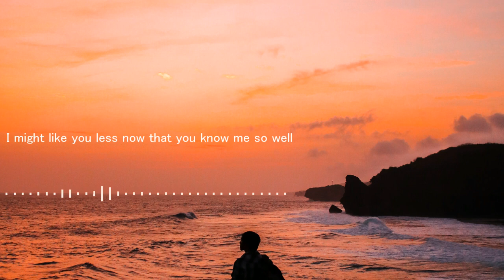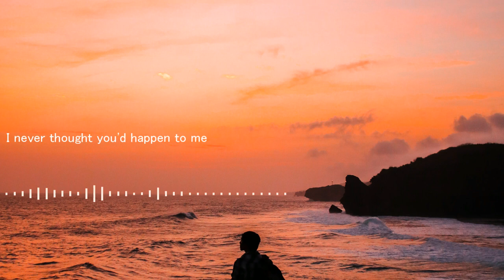【SynthV Cover】 Leonard Cohen【Natalie】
i love this album so much
big thanks to ariotsu for rendering natalie for me : )

song by boygenius
picture by Admiral General M. via Pexels